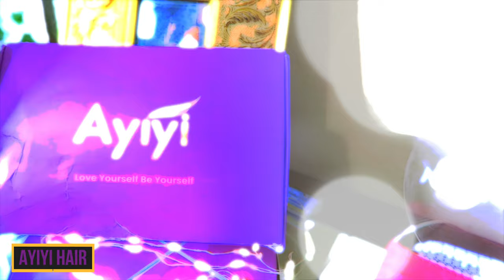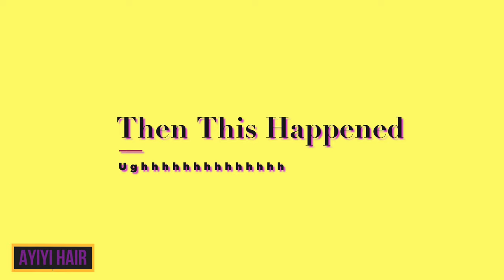THE PERFECT BALAYAGE HIGHLIGHTED LACE FRONTAL WIG FOR WOMEN OF COLOR Muffinismylovers ft Ayiyi Hair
THE PERFECT BALAYAGE HIGHLIGHTED LACE FRONTAL WIG FOR WOMEN OF COLOR

Hair Detail: Balayage Highlight Transparent Lace Front Wigs 24 inch

WRITE OR SEND US LOVE GIFTS TO:
Muffinismylovers

SOME OF MY FAVORITE SITES